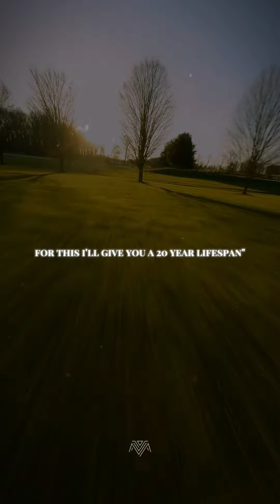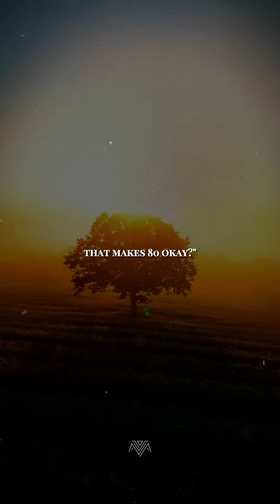The Story Of Life.